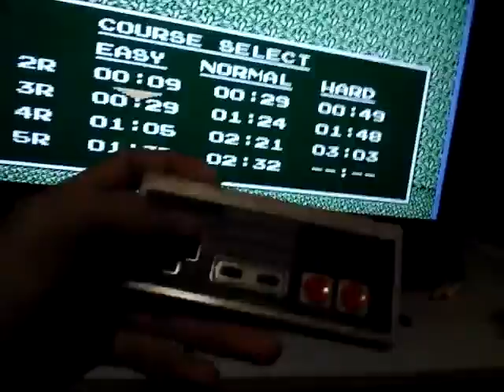Wario's Woods Hard 4 Rounds 3:03